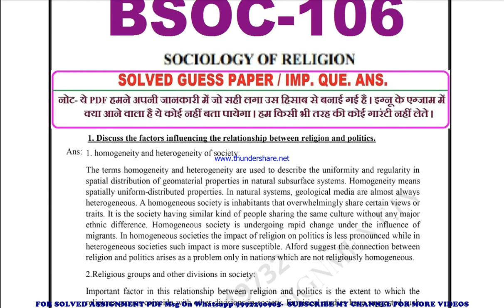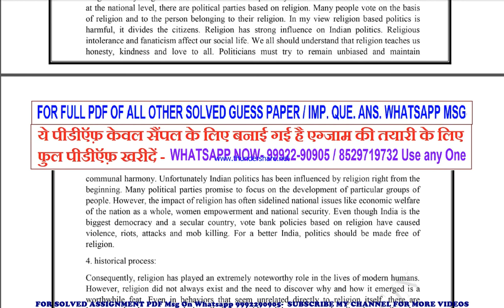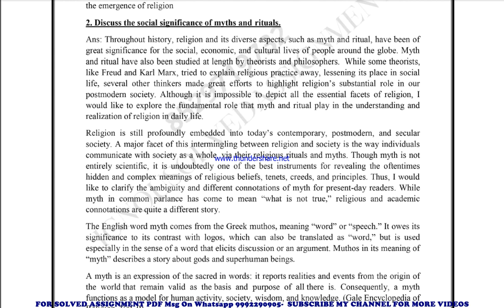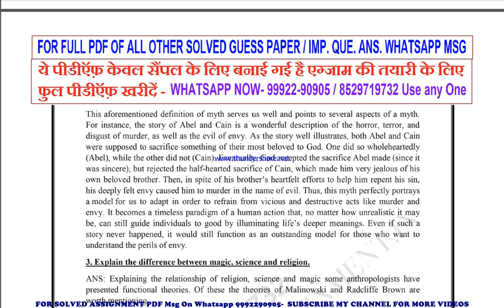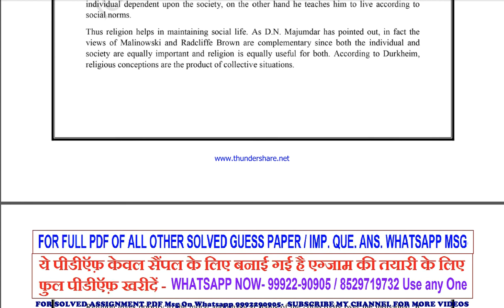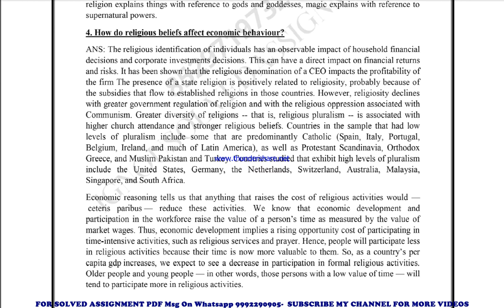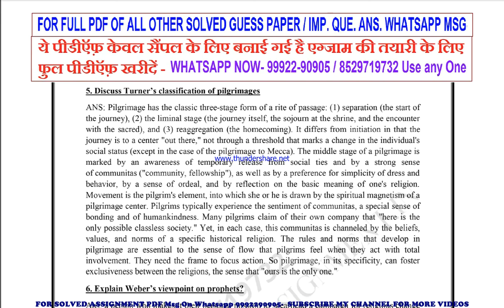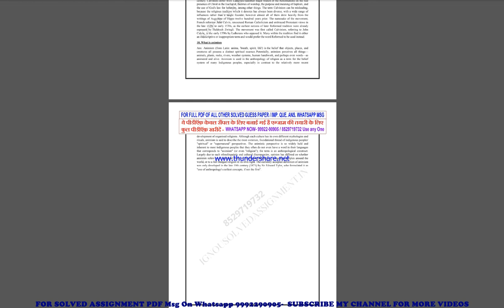bsoc 106 important questions | bsoc 106 previous year question paper | bsoc 106 study material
bsoc 106 important questions 2022,
bsoc 106 sample paper,
bsoc 106 study material
bsoc 106 sample paper 2022,
bsoc 106 guess paper,
bsoc 106 guess paper 2022,
bsoc 106 previous year question paper in english,
bsoc 106 important questions in english,
bsoc 106 important questions 2022 in english,
bsoc 106 sample paper in english,
bsoc 106 sample paper 2022 in english,
bsoc 106 guess paper in english,
bsoc 106 guess paper 2022 in english,

basoh previous year question paper,
basoh important questions,
basoh important questions 2022,
basoh sample paper,
basoh sample paper 2022,
basoh guess paper,
basoh guess paper 2022,

guess paper,
ignou guidance,
ignou assignment,
ignou books,